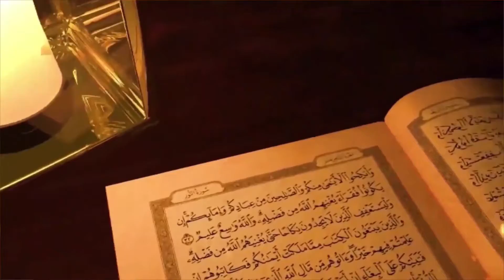Ngaji_Ndeso ALA PonPes AN-NUR Kambeng (Kitab Tafsir Jalalain)